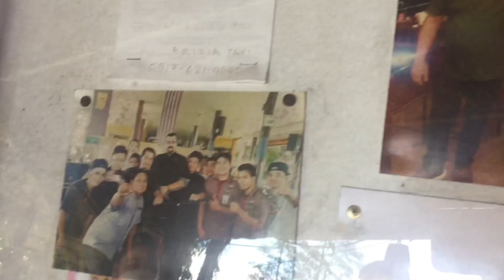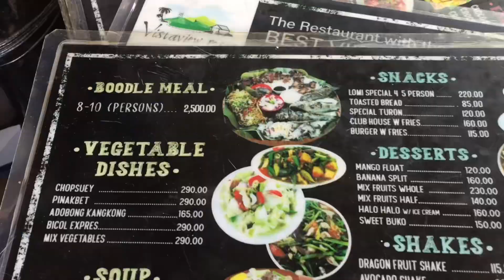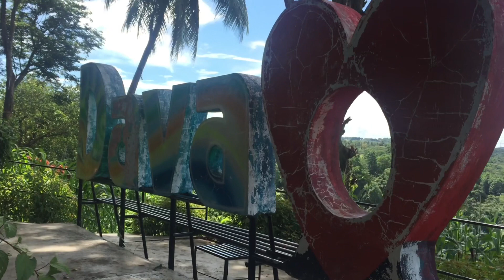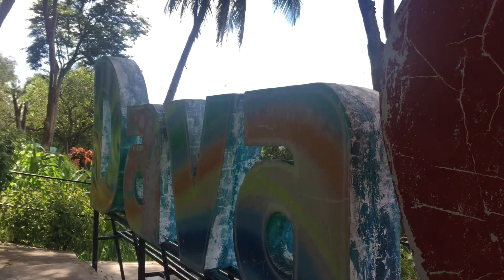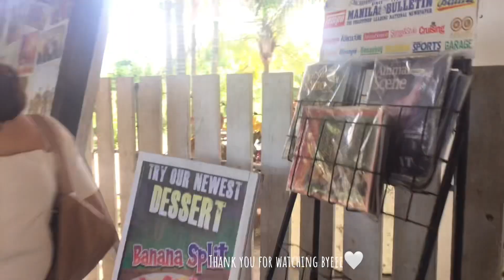Vista view resto| Lyca’s grad celeb🤍👩‍🎓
Hi everyone! For today’s vlog, I will show you my best friend’s grad celebration at Vista view resto, Davao City. I hope you’ll enjoy watching🤍

Sml,
Junea🌼
🎵Music Used